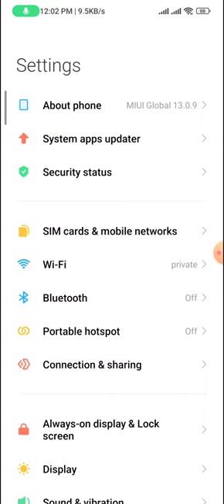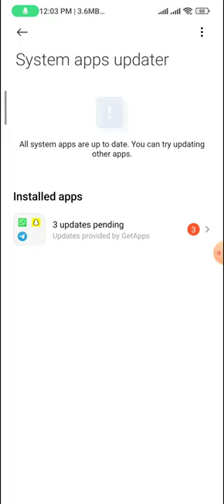How to update system aap in redmi note 12 pro